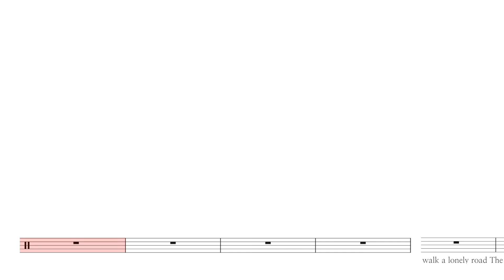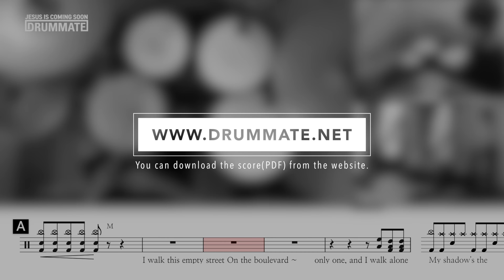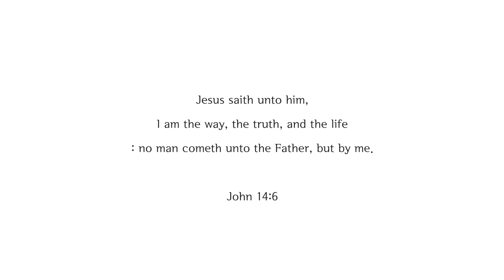[Lv.04] Boulevard Of Broken Dreams - Green Day (★★☆☆☆) Drum Cover Score Sheet Lessons Tutorial